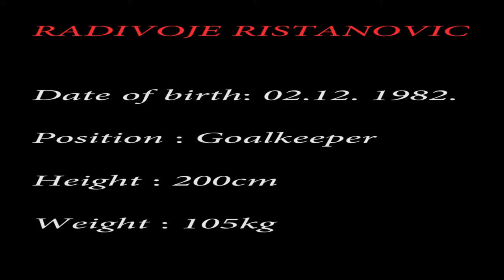Radivoje Ristanovic Handball Goalkeeper 2017